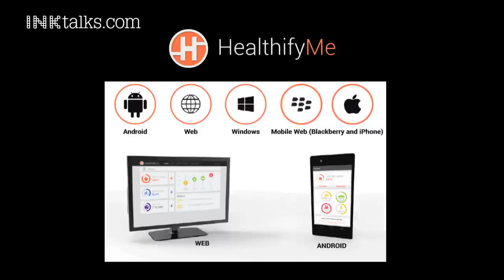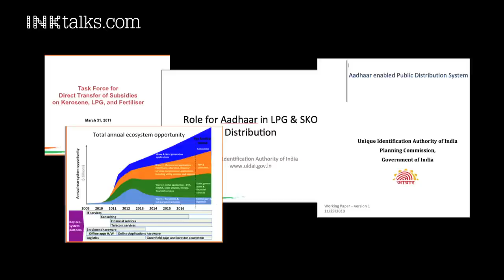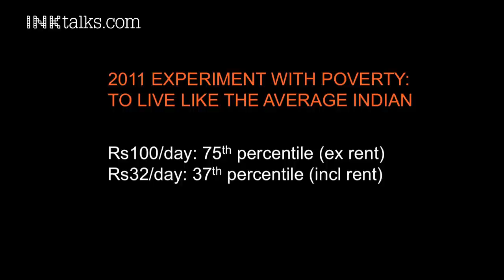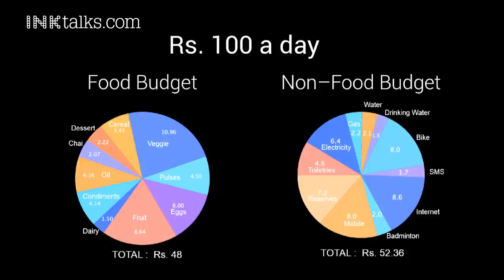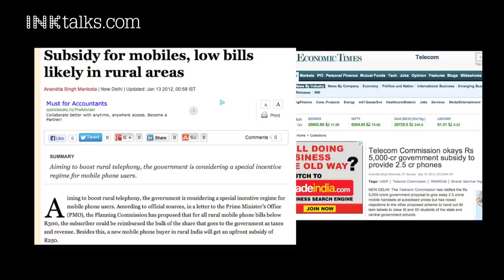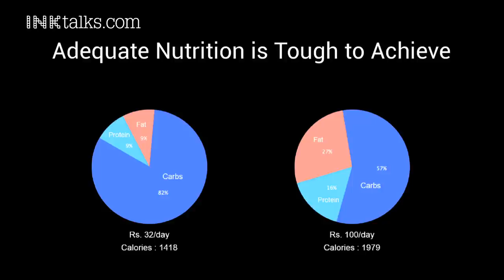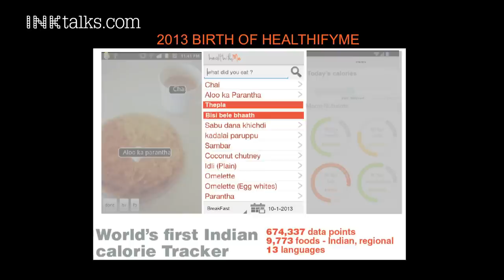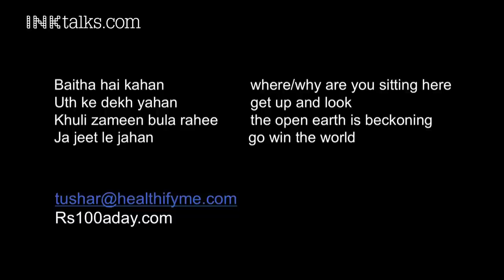Tushar Vashisht: How I lived on 32 Rupees a day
Tushar Vashisht made headlines with his lifestyle experiment to live on the government-stipulated poverty line of Rs. 32/day. At INK2013, this Wall Street banker turned health entrepreneur takes us through his journey, and shares the insights that spurred him to lead a health revolution in India.

ABOUT TUSHAR VASHISHT:
In 2011, Tushar and a friend conducted a lifestyle experiment in which they lived at the government-stipulated poverty line of Rs 32/day. The experiment and its documentation gave scientific voice to the poor, creating empathy amongst India's privileged, and providing concrete policy solutions to the government. This inspired him to co-found HealthifyMe, the world's first Indian nutrition and calorie tracker for healthy living. Prior to this, Tushar worked as a banker, and then helped initiate the Indian Government's Unique ID project.